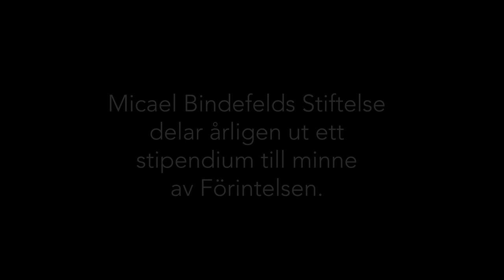Micael Bindefelds Stiftelse - Mikael Jansson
Film om 2018 års stipendiat Mikael Jansson.

2018 års stipendium tilldelas fotografen Mikael Jansson, till stöd för hans omfattande porträttserie ”Witnesses” av överlevande från Förintelsen.

Genom att avbilda den sista generationens överlevande, bidrar Mikael Jansson till en ovärderlig dokumentation vars blotta existens blir ett levande bevis som omöjliggör för framtida generationer att förneka eller förminska Förintelsen.